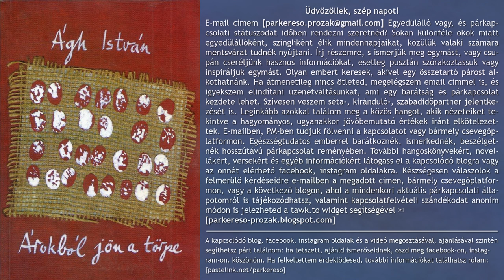Ágh István - Árokból jön a törpe (hangoskönyv)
Üdvözöllek, szép napot! E-mail címem [parkereso.prozak kukac gmail pont com] Egyedülálló vagy, és párkapcsolati státuszodat időben rendezni szeretnéd? Sokan különféle okok miatt egyedülállóként, szingliként élik mindennapjaikat, közülük valaki számára mentsvárat tudnék nyújtani. Írj részemre, s ismerjük meg egymást, vagy csupán cseréljünk hasznos információkat, esetleg pusztán szórakoztassuk vagy inspiráljuk egymást. Olyan embert keresek, akivel egy összetartó párost alkothatnánk. Ha átmenetileg nincs ötleted, megelégszem email címmel is, és igyekszem elindítani üzenetváltásunkat, ami egy barátság és párkapcsolat kezdete lehet. Szívesen veszem séta-, kiránduló-, szabadidőpartner jelentkezését is. Leginkább azokkal találom meg a közös hangot, akik nézeteiket tekintve a hagyományos, ugyanakkor jövőbemutató értékek iránt elkötelezettek. E-mailben, PM-ben tudjuk fölvenni a kapcsolatot vagy bármely csevegőplatformon. Egészségtudatos, gyermektelen emberrel barátkoznék, ismerkednék, beszélgetnék hosszútávú párkapcsolat reményében. További hangoskönyvekért, novellákért, versekért és egyéb információkért látogass el a kapcsolódó blogra vagy az onnét elérhető facebook, instagram oldalakra. Készségesen válaszolok a felmerülő kérdéseidre e-mailben a megadott címen, bármely csevegőplatformon, vagy a következő blogon, ahol a mindenkori aktuális párkapcsolati állapotomról is tájékozódhatsz, valamint kapcsolatfelvételi szándékodat anoním módon is jelezheted a tawk.to widget segítségével ✉ [parkereso-prozak.blogspot.com] A kapcsolódó blog, facebook, instagram oldalak és a videó megosztásával, ajánlásával szintén segíthetsz párt találnom: ha tetszett, ajánld ismerőseidnek, oszd meg facebook-on, instagram-on, köszönöm. Ha felkeltettem érdeklődésed, további információkat találhatsz rólam

Ezredesné, csillagokban (24 perc 07 mp), ugrás: 00:00
Bábel tornya (24 perc 07 mp), ugrás: 24:07
Árokból jön a törpe (23 perc 07 mp), ugrás: 48:14
Egyik a másik után (24 perc 07 mp), ugrás: 1:11:22
Restaurátor (24 perc 14 mp), ugrás: 1:35:29